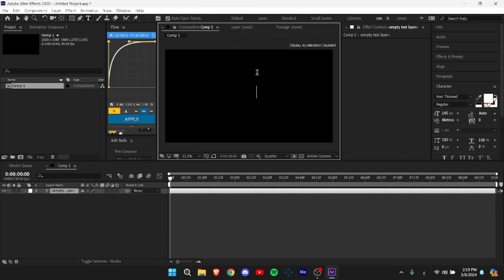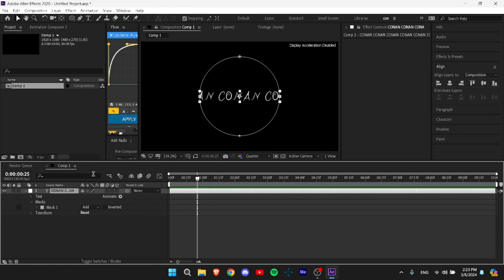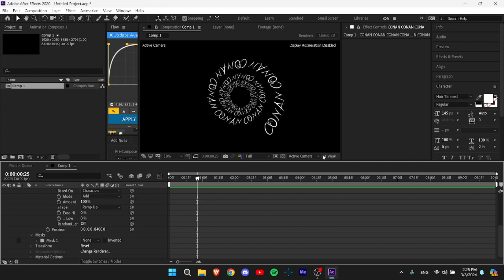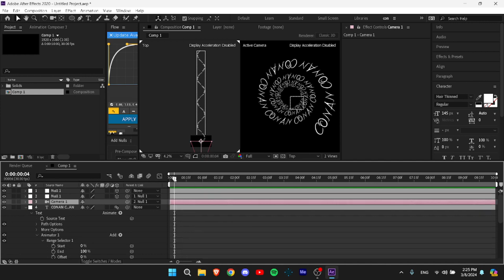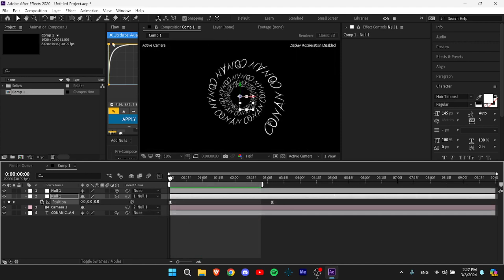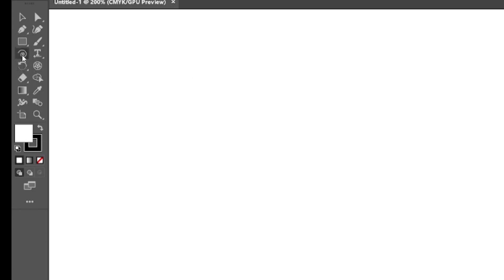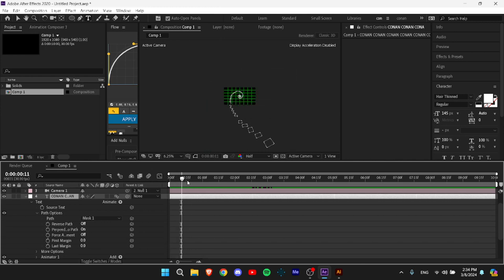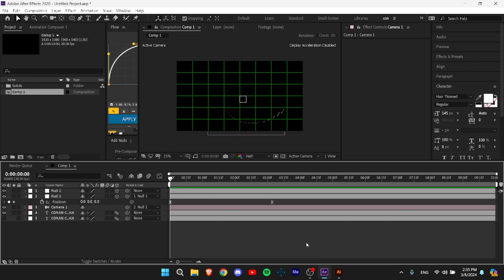Spiral text transition tutorial - انتقال دوامة التكست | After effects AMV Tutorial شروحات افتر افكت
I hope this was useful :3

timestamps :
result / النتيجة : 1:06
first method / الطريقة الاولى : 1:34
second method / الطريقة الثانية : 4:07
في امان الله

tags